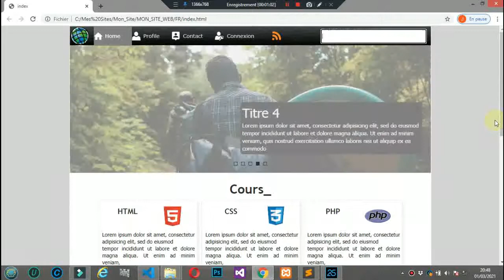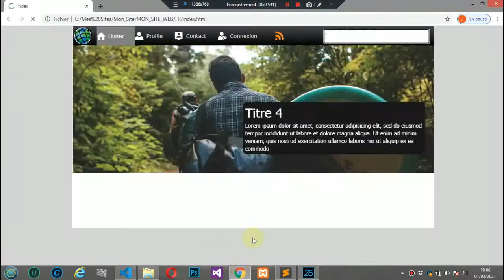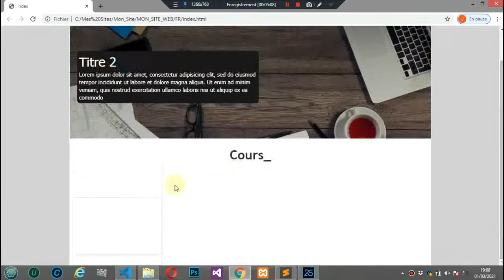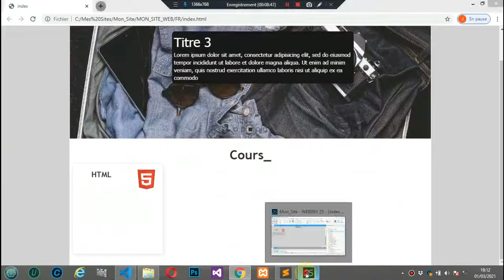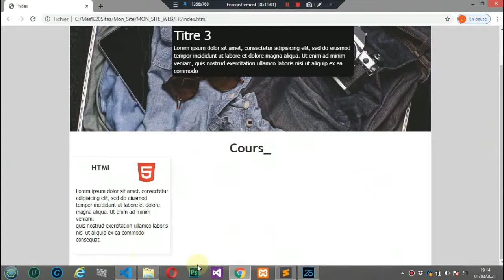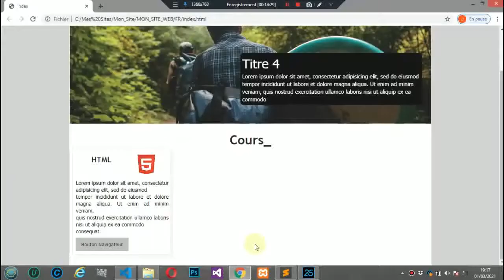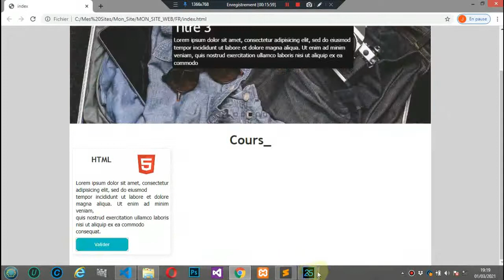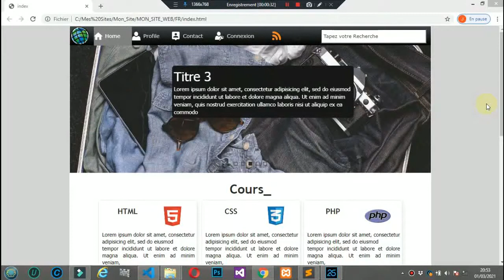WEBDEV PETITE SURPRISE !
Salut ! a tous cela quelques bouts de temps que j'étais OFF sur la chaine et le Site, je suis de retour sur la chaine, la série continue et je suis de retour avec la surprise, celle de réaliser ensemble avec vous cette magnifique interface réaliser seulement avec WEBDEV, ça sera du Gâteaux et sur ce je vous souhaite donc une excellente Visionnage:)